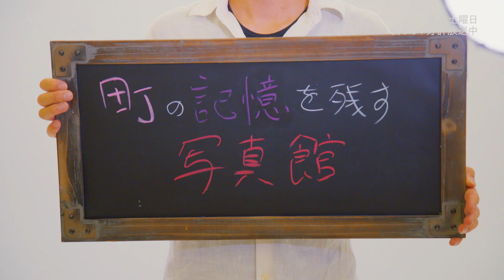「あれから10年 これから10年」File.158 福島県富岡町／手塚純教さん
BS-TBS「あれから10年 これから10年」〈毎週土曜よる8時54分放送〉
東日本大震災から10年。当時10代だった若者の震災後10年とこれからの10年を取材し、復興を考える。

File.158　福島県富岡町／手塚純教さん

手塚純教さんは福島県富岡町出身。震災時は大学１年生で会津若松市に住んでいた。直ぐに福島第一原発に勤める父に連絡を取ると、一言だけメッセージが返ってきた。
「生きて帰れないかもしれない」と。父の安否が分からぬまま不安な日々が続いた。原発事故による避難指示を受け、富岡町に住んでいた家族は、無事帰宅した父とともに手塚さんの元へ。
家族５人、６畳一間の空間で避難生活が始まった。もう富岡町に戻るつもりはなかったという手塚さん。しかし次第に町の復興に貢献したいという思いが芽生え、帰郷する決断をした。
現在、手塚さんは富岡町で写真館を経営している。学生の頃から写真に興味を持ち、人生の節目や家族の記念を写真として残す仕事に魅力を感じていた。
当時、富岡町には手塚さんも撮影してもらったことがあるという写真館があったが、震災の影響で移転。寂しさを感じていた手塚さんは、「町の写真館」の意思を継ごうと写真館を起業した。